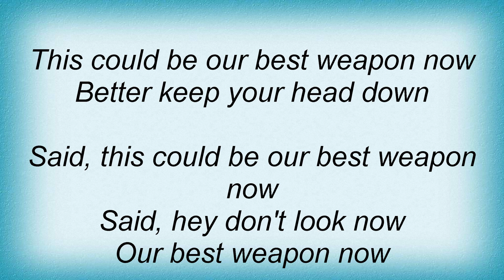Something For Kate - Best Weapon Lyrics